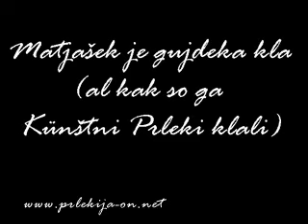Matjašek je gujdeka kla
Matjašek je gujdeka kla (al kak so ga Künštni Prleki klali). Več na